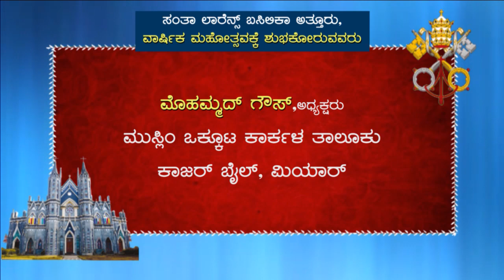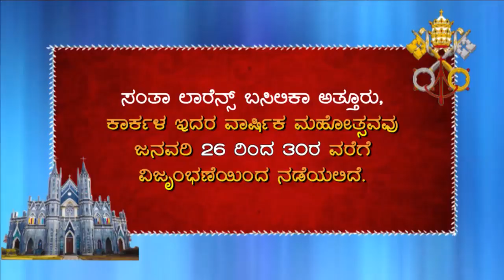St. Lawrence Basilica- ANNUAL FEAST 2020 - Dr.Peter Paul Saldanha, Bishop, Diocese of Mangalore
St. Lawrence Basilica, Attur - ANNUAL FEAST 2020  Mass by Dr.Peter Paul Saldanha, Bishop, Diocese of Mangalore on 30th January 2020, at 10:30 AM